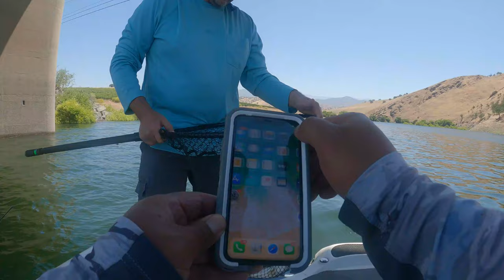LAHU BASS FISHING: LAKE SUCCESS BASS FISHING 06-10-22